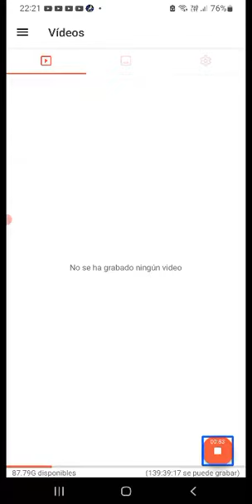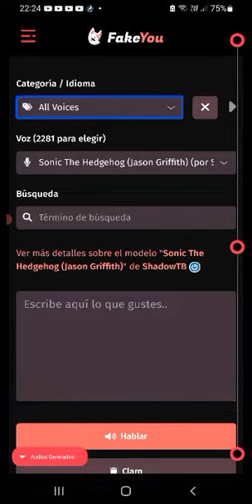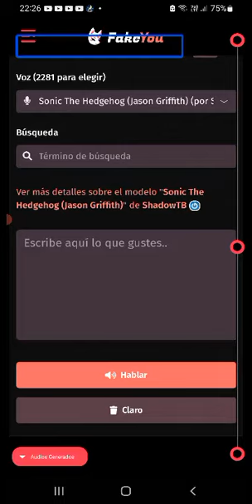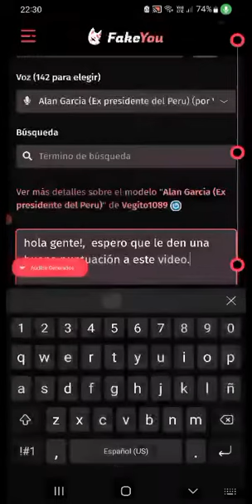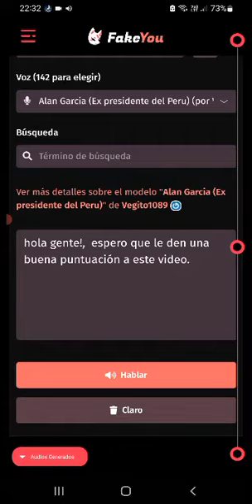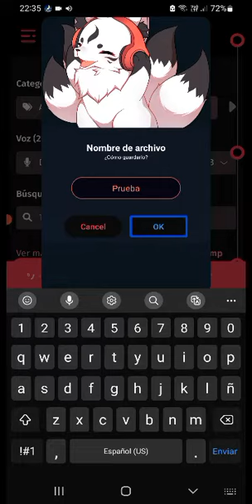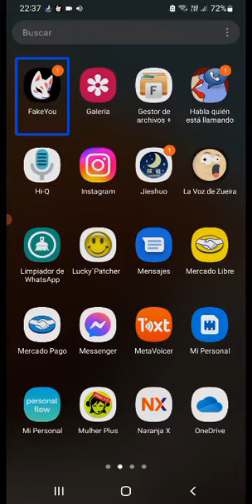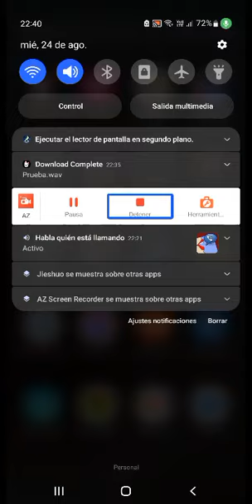descarga directamente FakeYou voces de famosos bts desde Play Store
Haz que los famosos hablen los que les escribes, ¿Un saludito para alguien?

FakeYou es un servicio web de texto a voz con voces de tus personajes favoritos.

Así es, hablamos de Homer Simpson, Toreto, FernanFloo, Doc Tops, etc.

Seguro que los has escuchado en TikTok. El servicio es completamente gratuito para todos.

Nota

No se pretende suplantar identidad de los famosos, es por eso que se aclara que la IA que realiza este procedimiento no tiene ningún fin al imitación neutral.

-HeadBreyz ha desarrollado esta aplicación basándose en el servicio FakeYou.com API Free.

-Los servicios que este posee son completamente independientes a HeadBreyz y los servidores que realizan las peticiones son de terceros.

-Desarrollado en PERÚ. Échale un vistazo a "Fake You -Voces de famosos TTS".
Aquí podrás encontrar tutoriales, reflexiones, descripciones de aplicaciones, y mucho más. ¡Bienvenido!, ¡a disfrutar!.